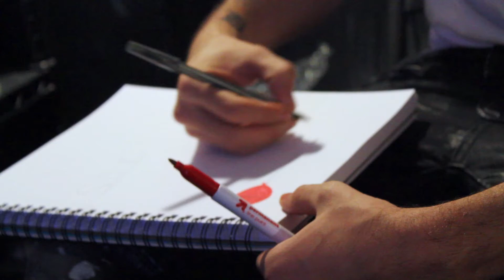Save Mankind Canvas by Bullet for Artist Never Die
Art by Bullet for Artist Never Die

Shot and Edited by Sonny for Save Mankind

Music by Emilio Rojas feat. Joell Ortiz - Nada on iTunes now